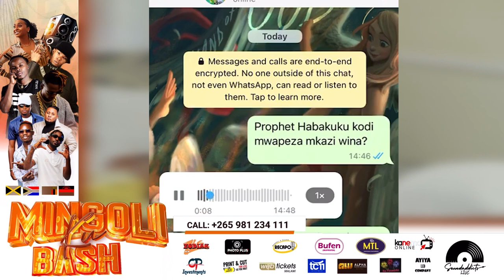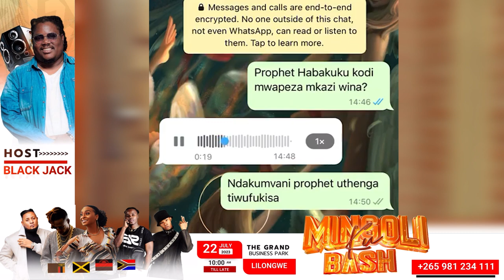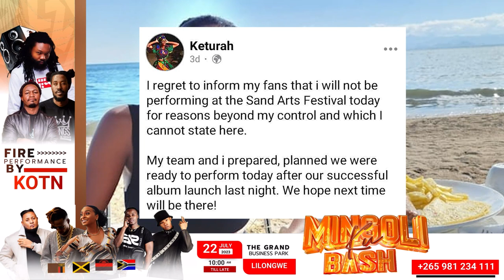Keturah & Pemphero, Zeze ,Temwa, Dorothy, Tannah Mr broken English,Prophet Habbakuk' . Mijedo corner